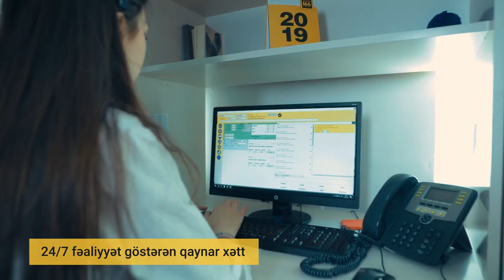166 yükdaşıma və Logistika şirkəti